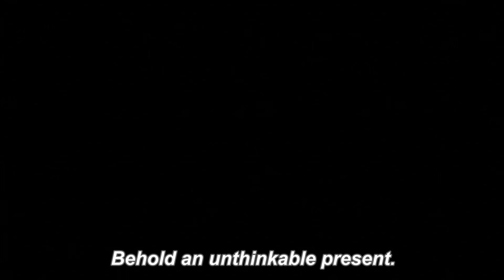re zero-subaru-speech-i hate my self-about giving up-unthinkable present-amv-i'm not a monster 2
re zero-subaru-speech-i hate my self-theres noting easy about giving up-unthinkable present-amv-i'm not a monster 2

music use - i'm not a monster 2 / piano